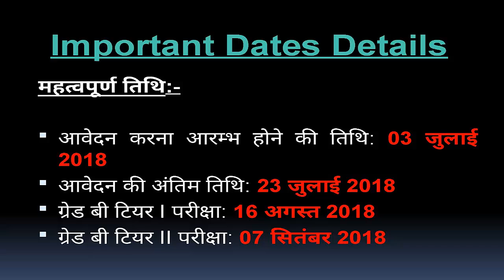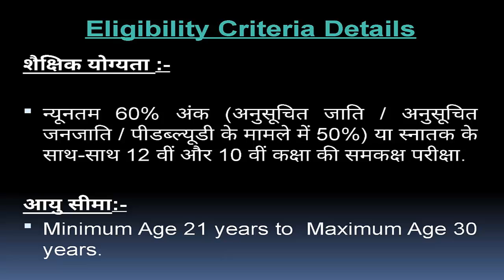RBI Grade B recruitment 2018-19 notification released, RBI Vacancies